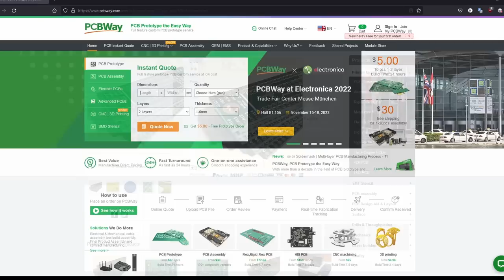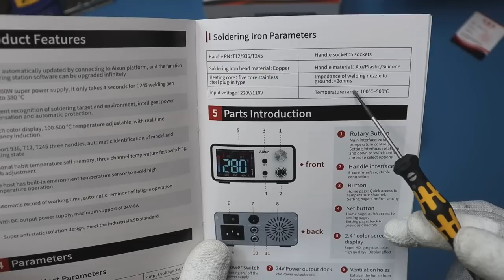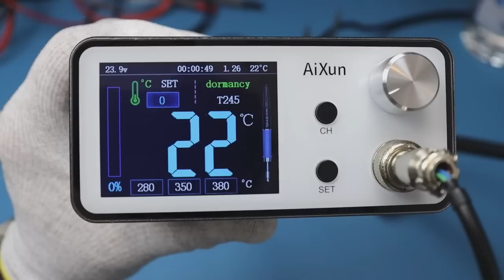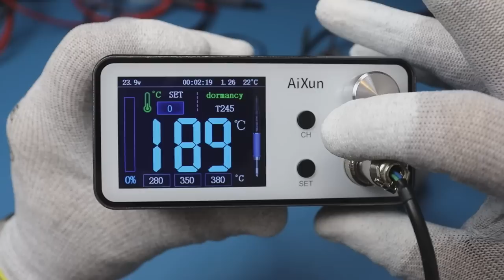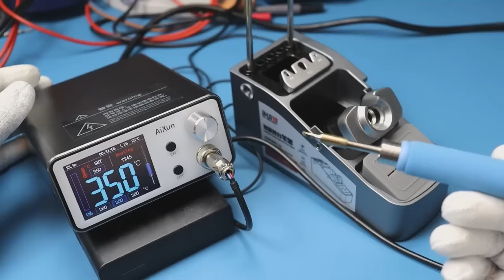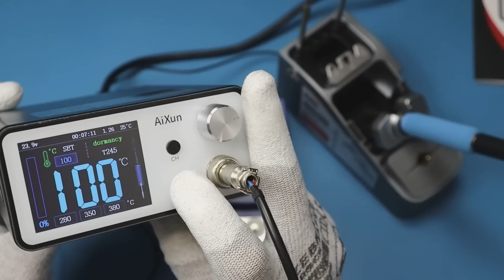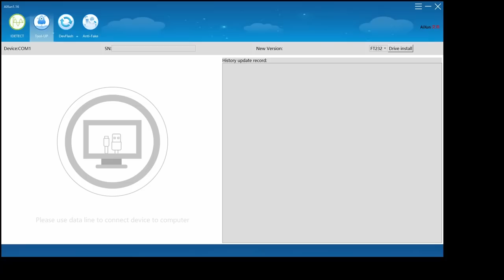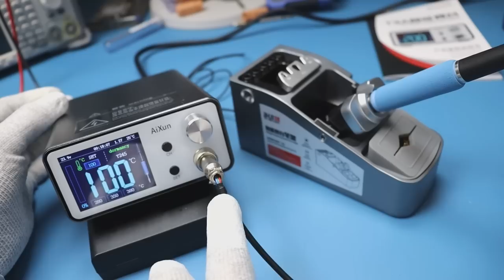Stacja lutownicza 200W - czy to możliwe? Sprawdzam AiXun T3A T245 JBC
- Producent wysokiej jakości PCB (rejestrując/zamawiając przez powyższy link, wspierasz rozwój kanału i otrzymasz kupon na $5).
W tym filmie testuję i prześwietlam chińską stację lutowniczą na groty C245 od JBC - AiXun T3A @aixuntech

0:00 Wstęp
0:36 Rozpakowanie
1:22 Parametry
1:53 Obudowa
2:50 Kolba T245
4:12 Groty (kartrodże) oryginalne vs chińskie
4:51 Podstawa pod kolbę lutowniczą
6:07 System szybkiej wymiany grotów
6:38 Rozbiórka
8:55 Zasilacz impulsowy
10:53 Sterownik lutownicy
12:29 Uruchomienie i przegląd funkcji
15:02 Szybkość rozgrzewania
15:54 Test mocy
17:33 Kalibracja
19:40 Update Firmware
20:47 Lutowanie
22:47 AiXun vs JBC
23:25 Podsumowanie